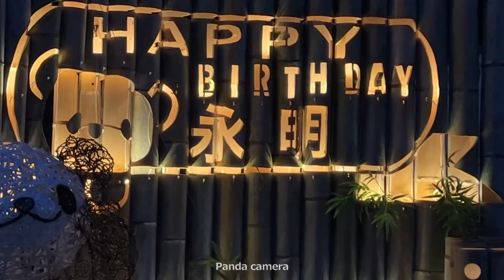子パンダ楓浜と一緒にお月見🤭お月さんより..全力食い気のご機嫌ガール😂パンダとお月見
パンダとお月見イベントに行ってきました♪
私が参加した日は夕方まで雨だったので、楓ちゃんが屋内に登場です🤭

壁のお月さんとモグモグしてる楓ちゃんの様子がかわいい❤
花より団子、月より竹！の様子の楓ちゃん😂
きっと楓ちゃんは壁のお月さんには気づいてないよね？笑

楓ちゃんと一緒に桃ちゃんもいてくれて、ほっこり楽しい時間でした💕
壁のお月さんも、パンダなのかわいい😍
外の竹あかりも点灯されていてキレイですね～🤭

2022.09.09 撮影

🐼Fuhin (Born November 22, 2020 in Adventure World)
●かわいい寝起きから一転、大暴れ😂楓浜と見せかけ..まさかの桜浜が😳桃浜もびっくりww

●これは..珍光景😳桃浜お姉パンと遊びたくて必死にドアを開けようとする子パンダ楓浜🍁

●自由すぎる子パンダ😂予想外の行動に..かわいいが大渋滞💕末っ子 楓浜の夏🍁